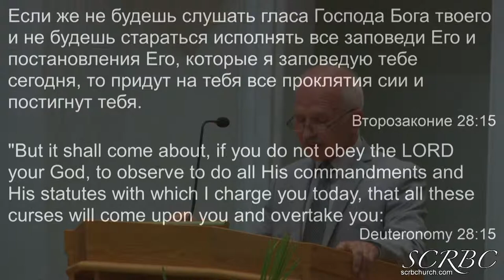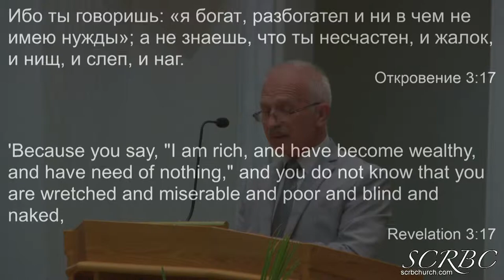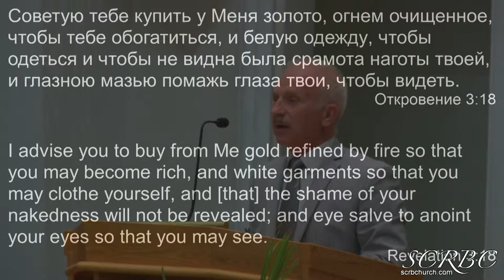Плачь Христа В Маслов 2019 04 13